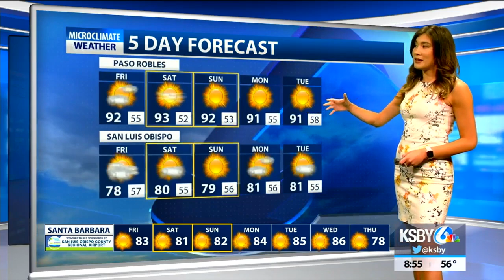Foggy, smoky conditions continue Friday